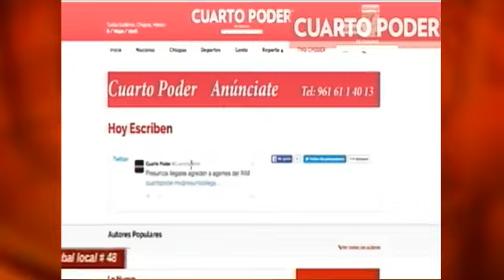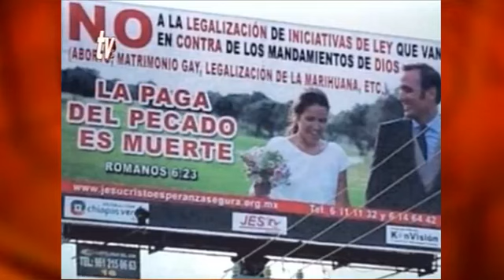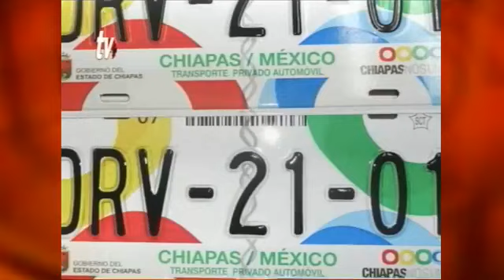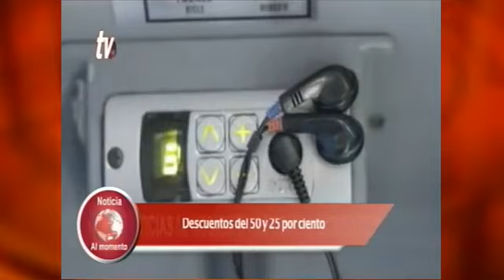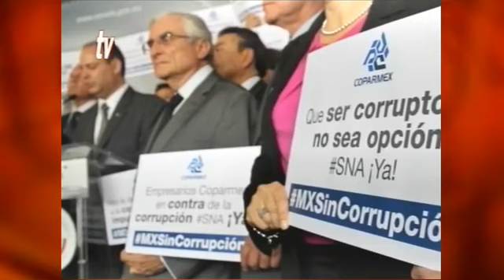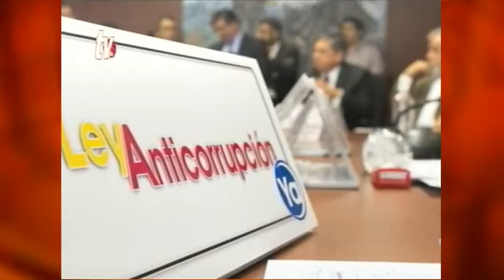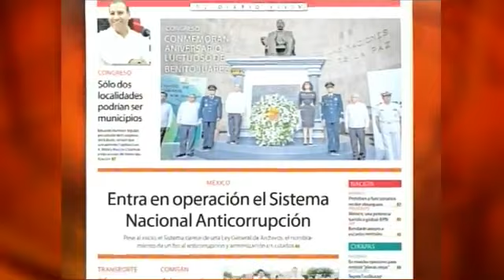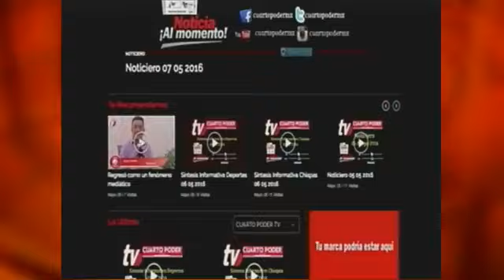Noticiero 19 07 2017